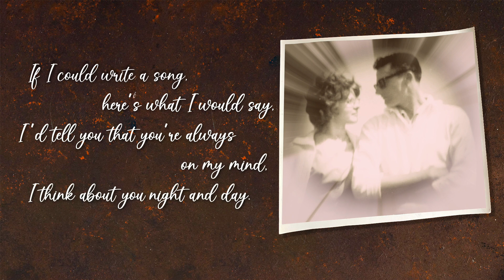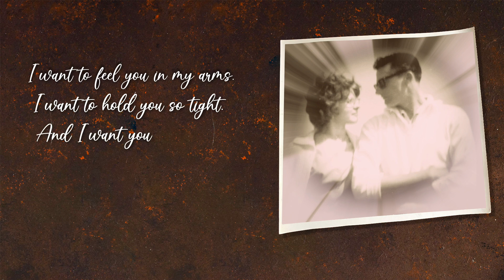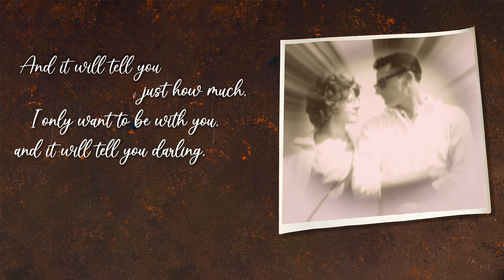The One and Only You | Neil w Young [OFFICIAL LYRIC VIDEO]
Vocals: Neil w Young
Acoustic, electric, steel guitar: Mike Daley
Wurlitzer, piano, Hammond Organ, string arrangement: Ron Elliott
Drums, upright bass: Clark Johnston

Cover photo attribution & photo radiance design: Neil w Young
Cover Graphics Design: Jeffrey Rees & Jody Matheson
Video Production: Jody Matheson - JPTH International